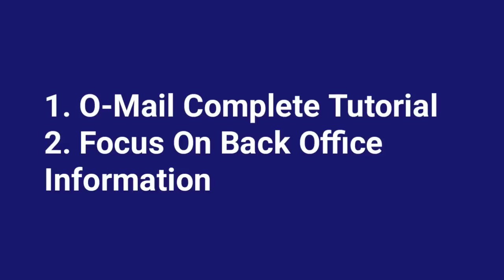ONPASSIVE | 2 Most Important Point | 09/07/2023 | About O-Mail & Back Office